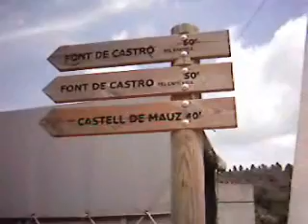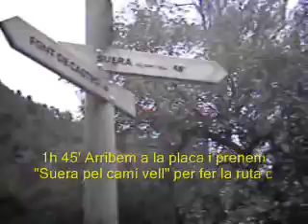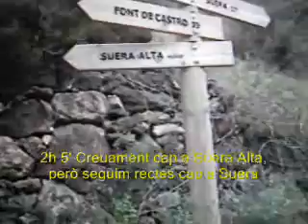SUERA-MAÚS-CASTRO-SUERA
Vídeo de la ruta al Castell de Maús i la font de Castro des de Suera